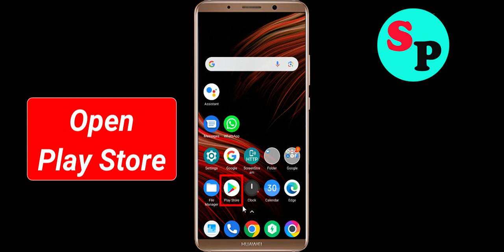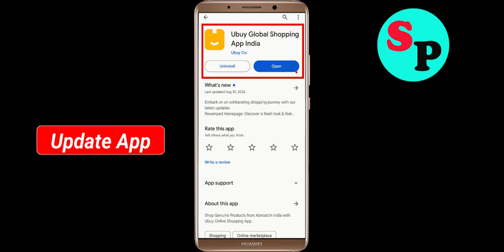Fix Ubuy Not Working / Loading / Not Opening Problem in Android Phone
Ubuy Not working / Loading / Not Opening Problem in Android & Ios Mobile Phone? Here's how to fix it or how to solve it. It will help you to get rid of Ubuy not working and not open problem.